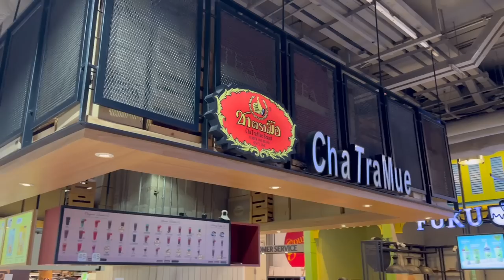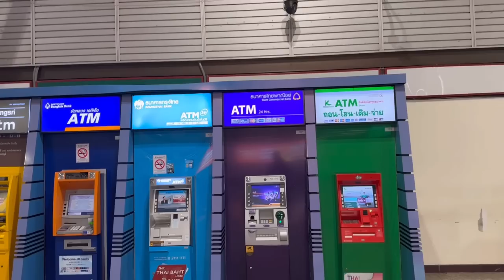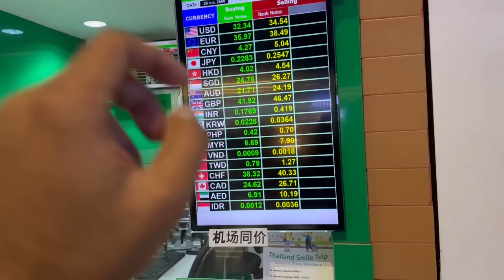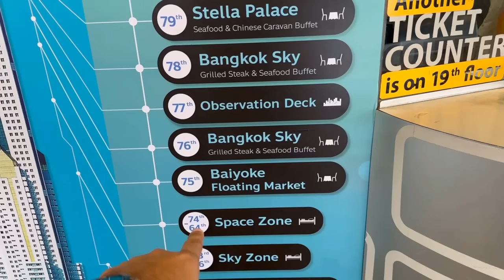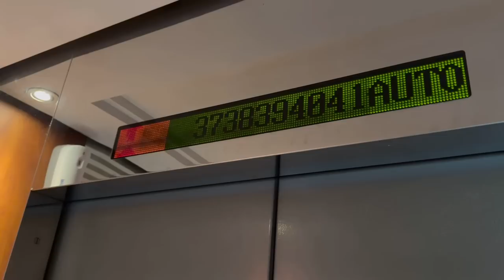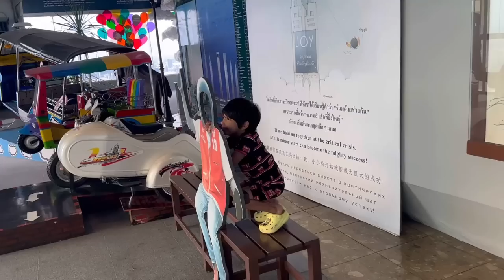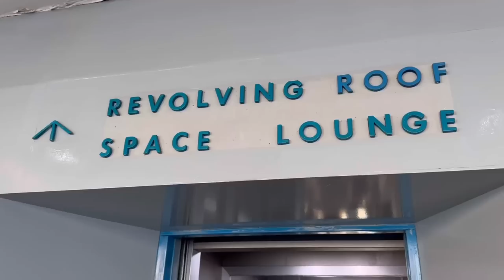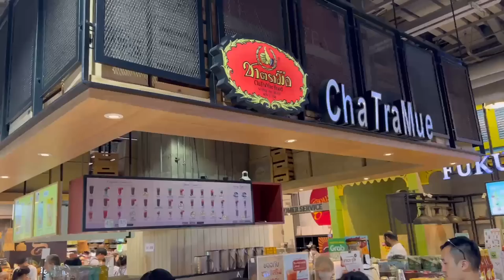We Stayed In The Tallest Hotel In Thailand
Nihal  pillai

Thailand visa on arrival form